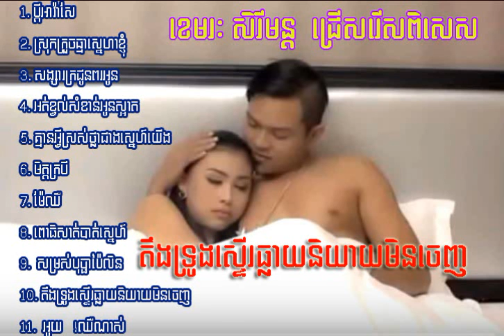Khmer Songs | Music MP3 | Chomreang | Khmer Song